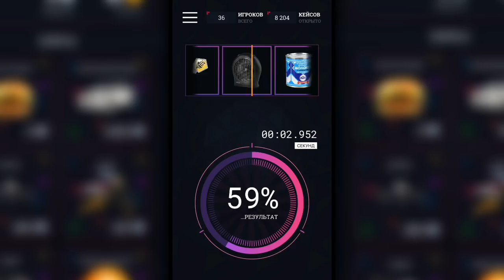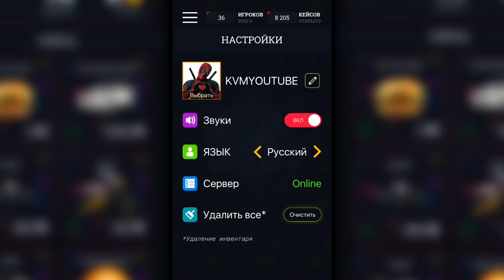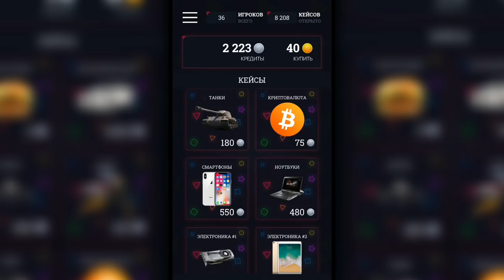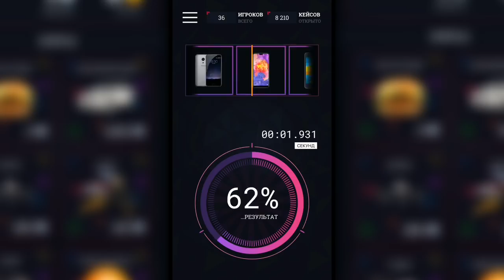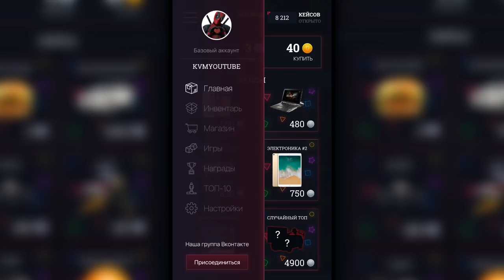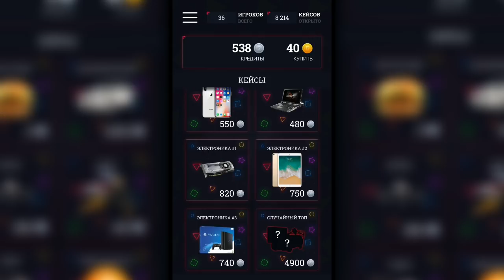НОВЫЙ КЕЙС СИМУЛЯТОР РЕАЛЬНЫХ ВЕЩЕЙ НА АНДРОИД CS GO КЕЙСЫ ВЕЩИ ОБЗОР REAL CASE SIMULATOR ANDROID